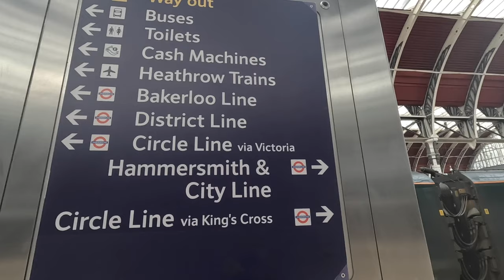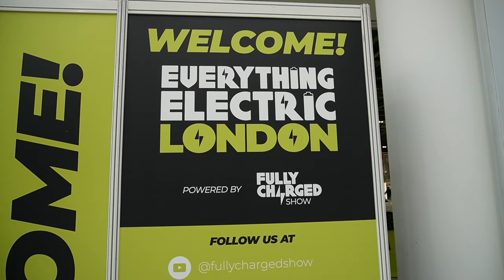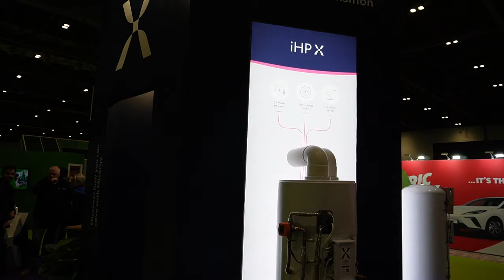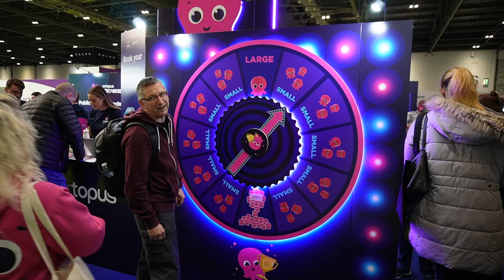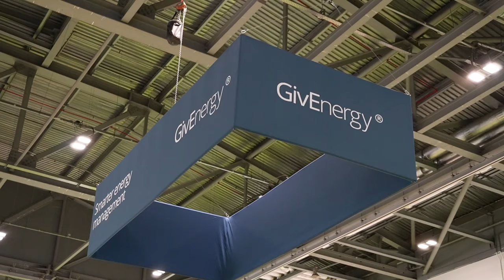Everything Electric London 2024 - New Technology and Event Vlog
I visit London to check out the Everything Electric (formerly Fully Charged Live) London show at the ExCeL. I bump into a few familiar faces (@GaryDoesSolar @TimAndKatsGreenWalk @DanEVSolar7), have a good look around at the latest home energy tech on display and sneak a peak at the upcoming Octopus Cosy 6 high temperature air source heat pump.

There's a refer-a-friend scheme in place for Octopus Energy Services heat pump installations. Simply give them the following referral code when you get a quote (A-E16D01B4) and they'll credit you with £100 once your installation has been completed and also send me the same in account credit too - thank you very much in advance!